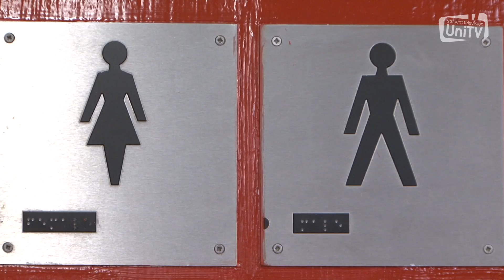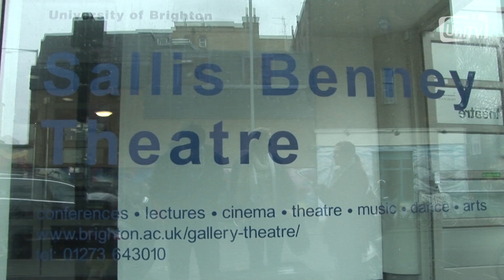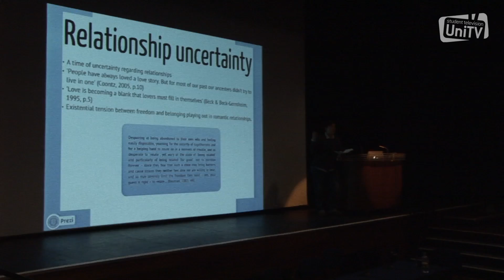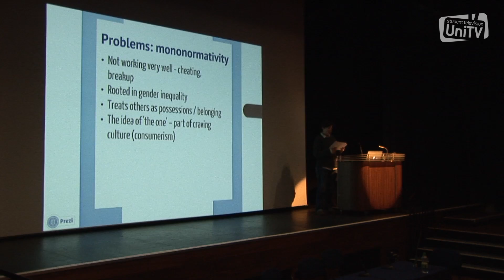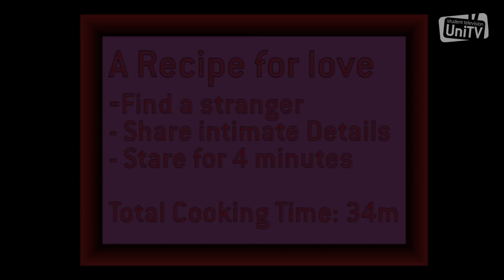Science Uncovered Episode 10: What is love? (UniTV & Brighton Science Festival coverage)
Director -- Francesca Greetham

Presented by Hannah Alice Howell and Francesca Greetham
Written by Francesca Greetham

Camera and sound operators -
Samuel Charles Curtis
Imogen Ruddock
Rene Gonzales

Lead Editor  - Hannah Alice Howell

SOUNDTRACK:

From the album: Time out (1959)
Label: Columbia/Legacy

From the album: Tourist History
Label: Kitsuné

Alicia Keys 'Fallin'
From the album: Songs in a Mirror
Label: J Records

From the album: Sing about Love
Label: Coconut

UniTV Student Television 2012.